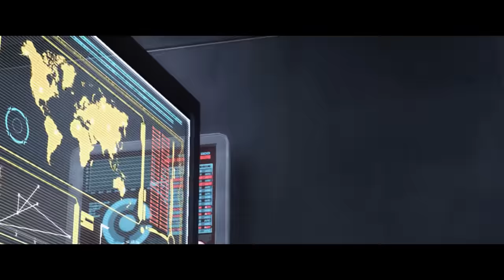I Tried A Superhero Game Where The Flash Is Trash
I Tried A Superhero Game Where The Flash Is Trash. Today we are gonna be finishing Injustice gods among us.